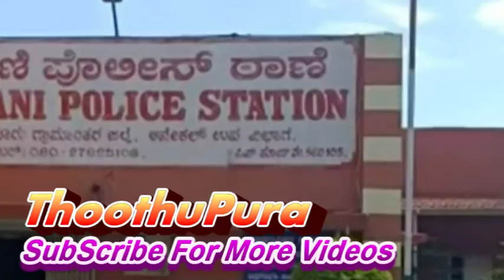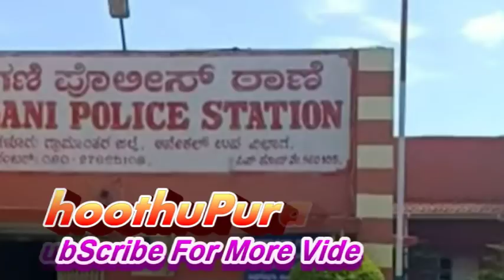ஆனேக்கல் அடுத்துள்ளது ஸ்ரீராம்புரம் கிராமத்தை சேர்ந்த தொழிலாளி ரமேஷ் செய்ததை பாருங்க | Thoothupura